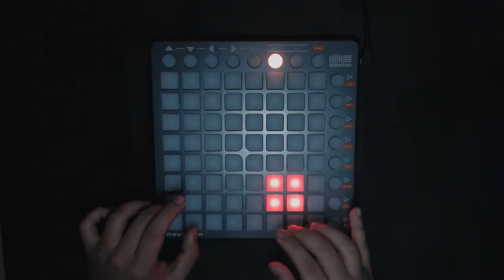Flume - sleepless Launchpad Cover